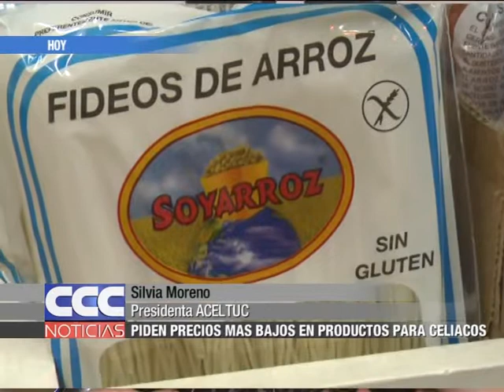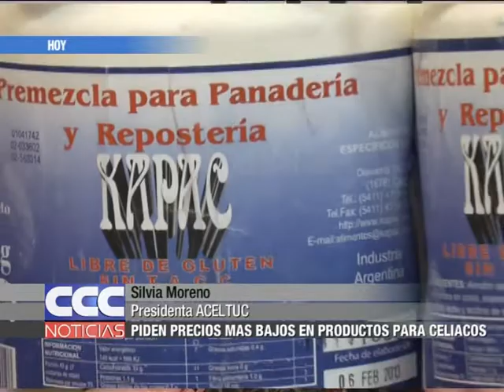PIDEN PRECIOS MAS BAJOS EN PRODUCTOS PARA CELIACOS